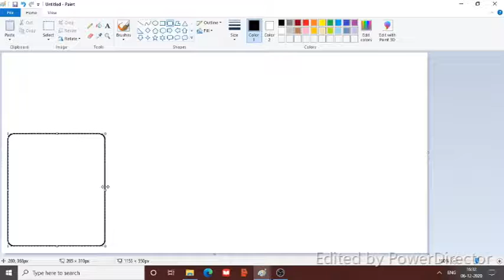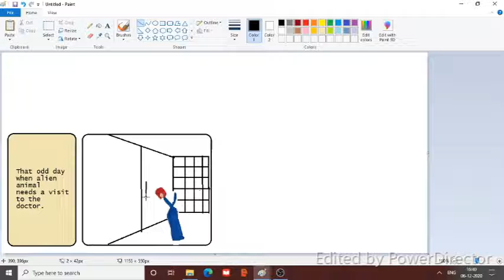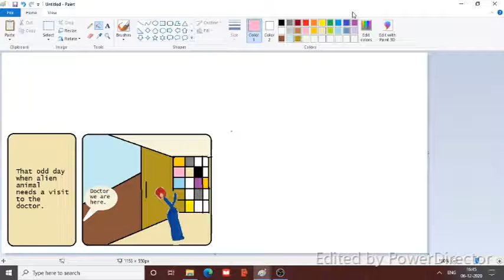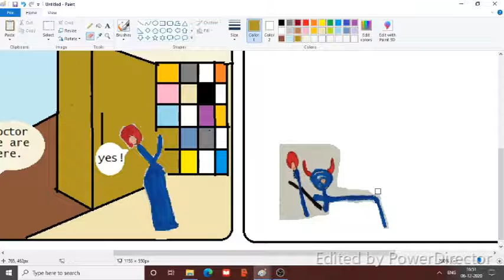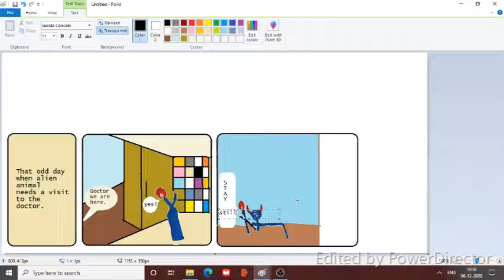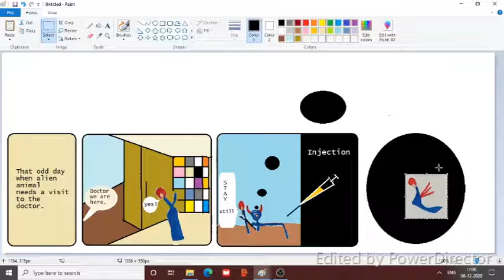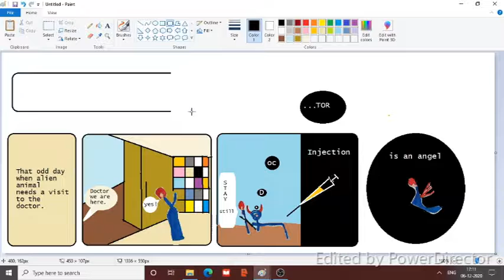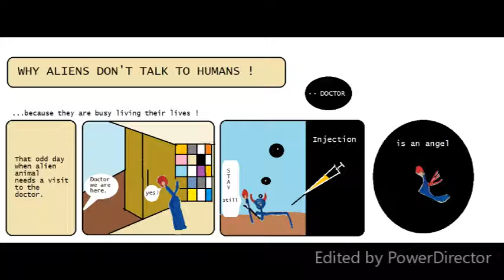Creating the comic strip !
Background story and characters to building the alien comic strip:

So in the alien world, they mostly do regular things like humans. Go to office, workout, have a personal time, and so on.
Aliens are mostly matter of factly. Just to give you an insight, alien sina’s husband is neither glad nor god and that is why he is Glod and so on.
There are some children and grandparent’s as comic characters. Grandparent is usually recognised with orange round which is more like a beard.
What is Orange round on every aliens face, well it is the aura of intelligence, to think before acting or saying and so on.
Some aliens have black round over their orange aura, it is to suggest, they are victims of pollution emanating from the earth.

Aliens are always wearing blue (When aliens have shade of green on them, they are emanating love), but in different design. Sometimes their blue clothing has black, to suggest they feel it is perfectly ok to wear clothes with stains, till the time they are washed and clean. I am also trying to imply, they care for their planet and don’t want to load it with too much of anything like throwing away clothes too soon and so on.
Aliens are mindful and look down on humans for being stupid and wasteful. That is why aliens don’t talk to humans and that is the psyche on which I build the comic strips.

Right now all my artwork has aliens in the alien world but gradually in the comic strip I will introduce aliens coming to earth.